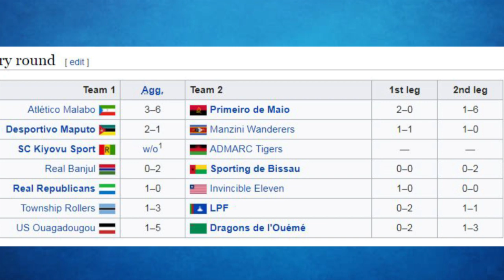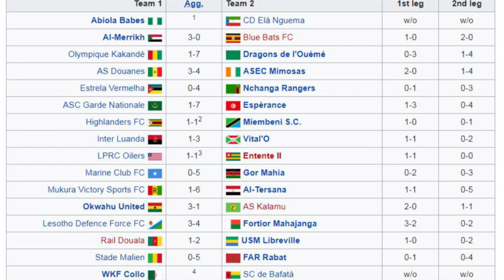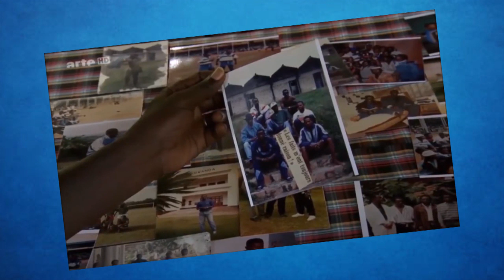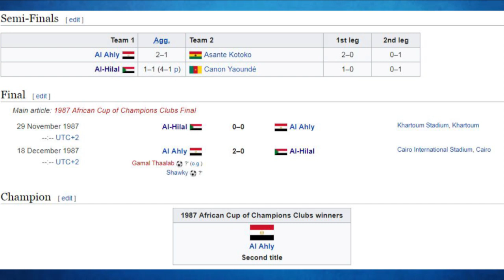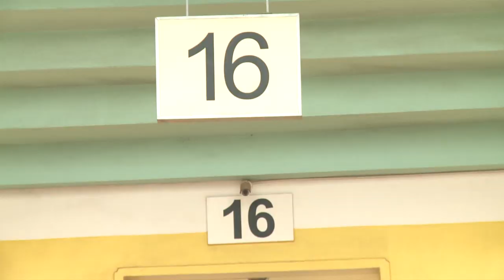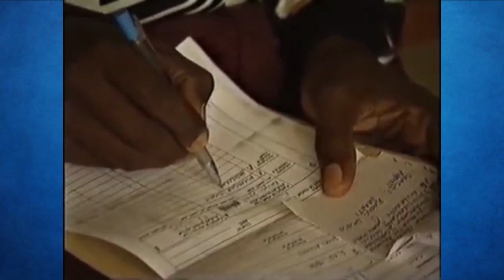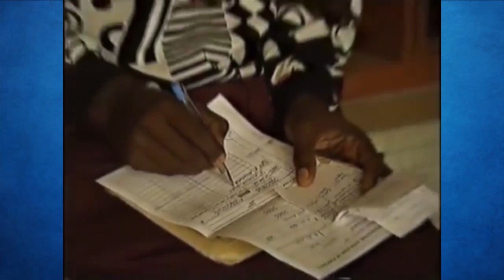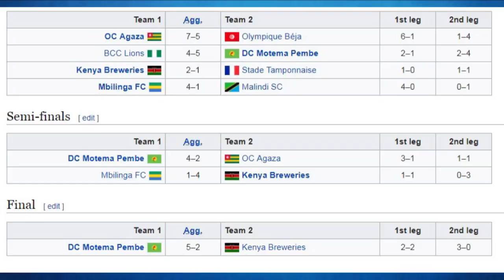Doc: Byinshi ku kiragano cy'amateka cya Rayon Sports ya 1994 yasezereye Al Hilal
Ni imwe mu ikipe ifatwa nk'inziza Rayon Sports yagize mu mateka.

Yatozwaga na Raoul Shungu ifite abakinnyi bivugwa ko bari bazi umupira pe.

Yagombaga gukina ijonjora rya gatatu na Kenya Breweries ariko nyuma y'ukwezi basezereye Al Hilal hahita hatangira Jenoside yakorewe Abatutsi muri Mata 1994.

Ni gute iyi kipe yubatswe?
Umukino wabo wari ushingiye kuki?
Ni uwuhe mwuka wari mu mujyi wa Kigali ubwo Rayon Sports yabonaga itike?

Twabakusanyirije byinshi kuri iyi kipe ikiri mu mitwe ya benshi